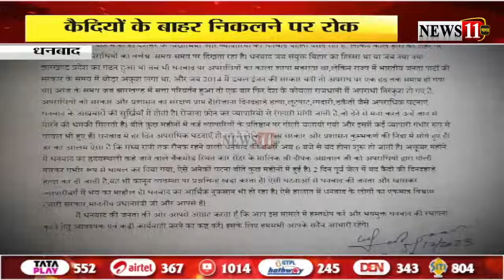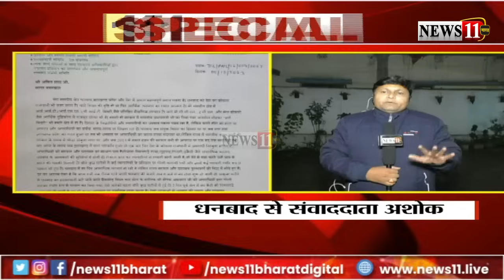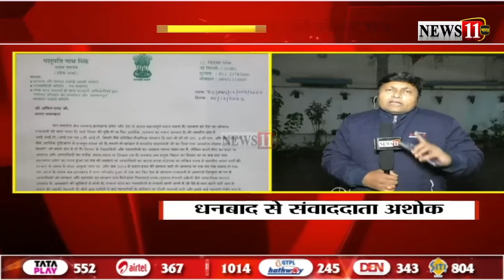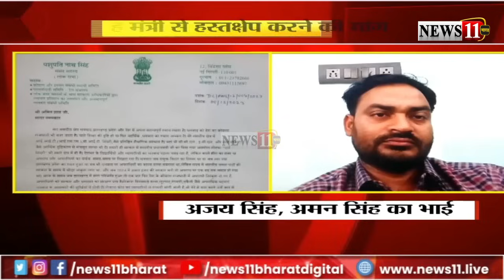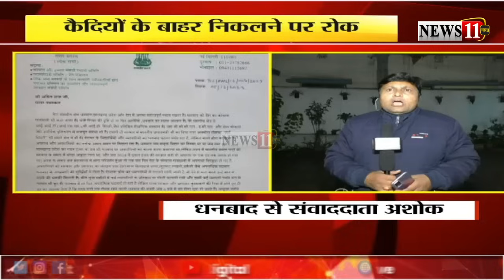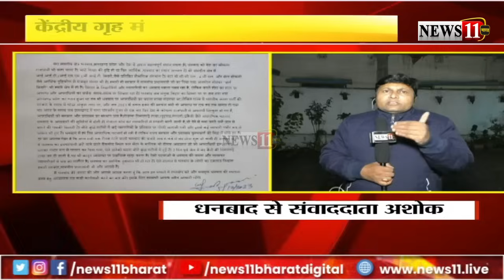धनबाद जेल ह'त्या'कांड का आरोपी सुंदर का कबूलनामा,सांसद पीएन सिंह ने केंद्रीय गृह मंत्री को लिखा पत्र